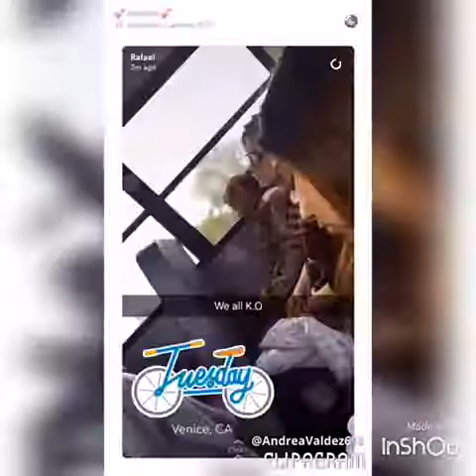High school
Y